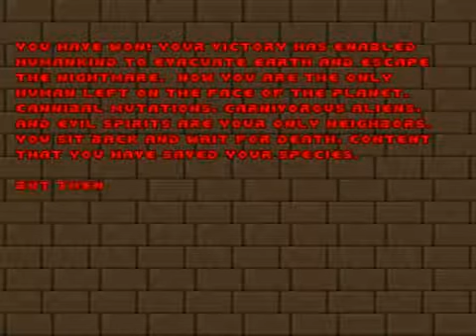Doom 2 S03 01 SR